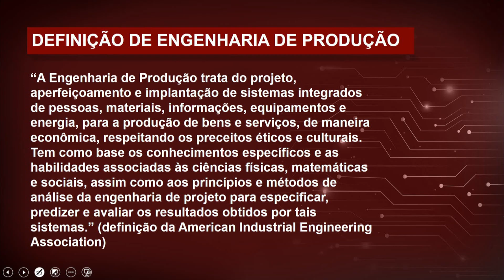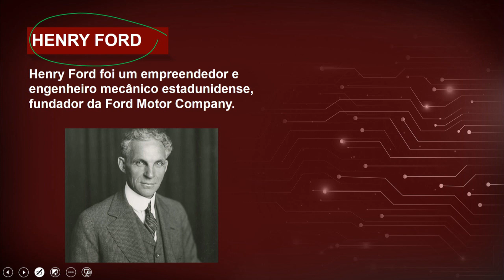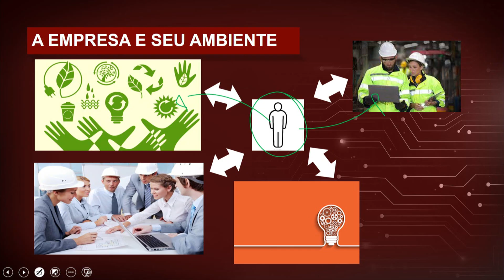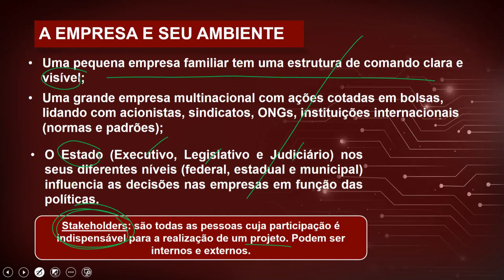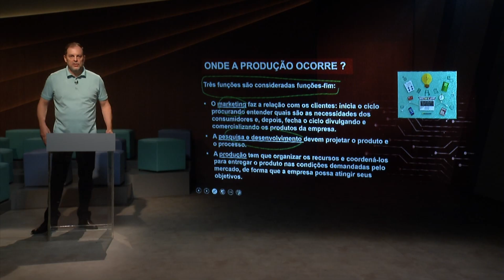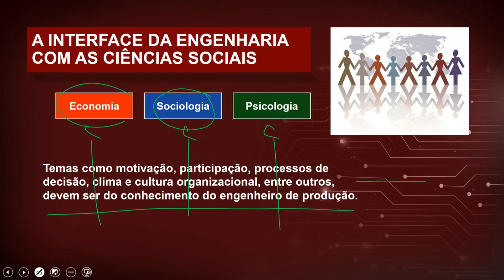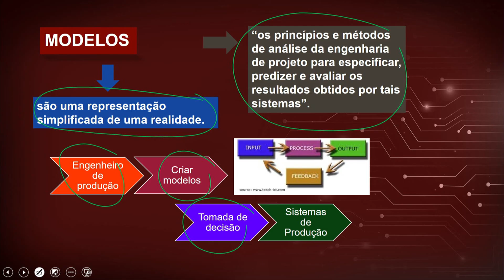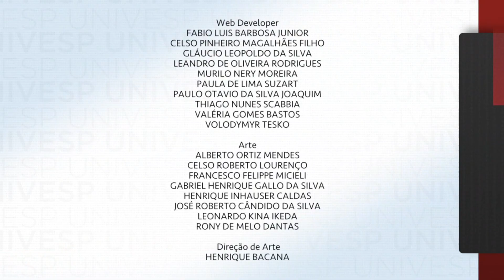Introdução à Engenharia de Produção - Engenharia de Produção: Fundamentos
Nesta primeira videoaula, o Prof. Antonio Francisco Savi nos ajudará a compreender o conceito de engenharia de produção.

univesp.br
Controle e Automação
Univesp (Universidade Virtual do Estado de São Paulo)
Professor: Antonio Francisco Savi